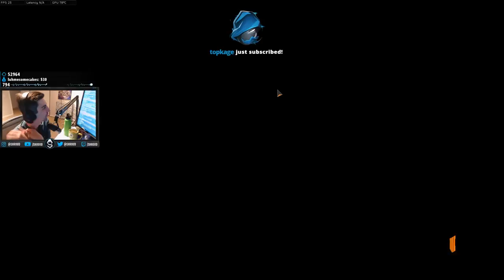SHROUD AND NINJA DESTROYING IN COD